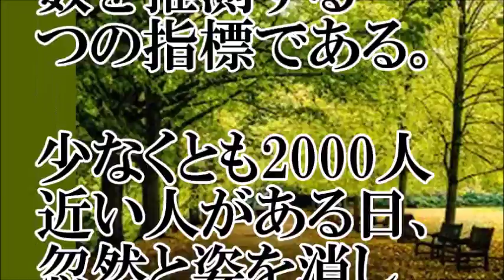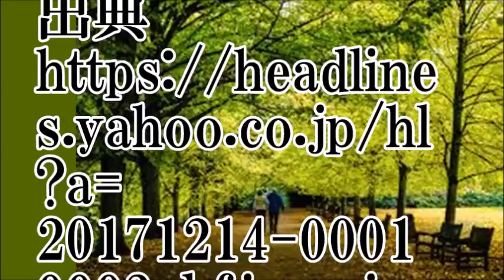【謎】増え続ける日本国内の失踪者【ちゃんねる大和】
【出典】

【お勧め動画】
【知らないほうがよかった】意外に知らない行方不明・失踪者についての裏事実がヤバい【怖い雑学】
日曜ファミリア・最強FBI緊急捜査日本未解決事件完全プロファイル
緊急!公開大捜索 17春 記憶喪失・失踪者SP 2017年2月1日　170201
【防人の道NEXT】「しおかぜ」緊急放送 / 特定失踪者問題調査会「特別検証 in 宮崎」報告－村尾建兒氏に聞く[桜H29/6/21]
緊急！TV公開大捜査　特捜事件ファイル2016 第2弾 動画    2016年3月7日 2016/03/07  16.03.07
【未解決事件】山梨１９歳女性行方不明、、、急に報道が亡くなった！？‹森下左京の事件ファイル›